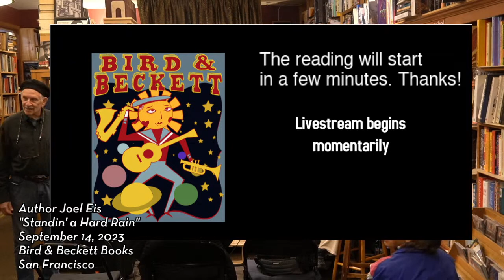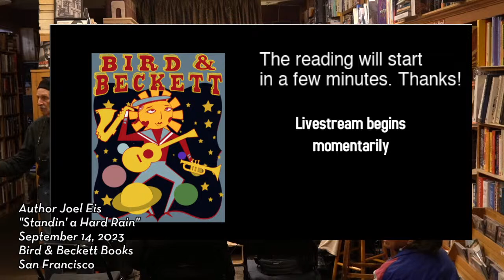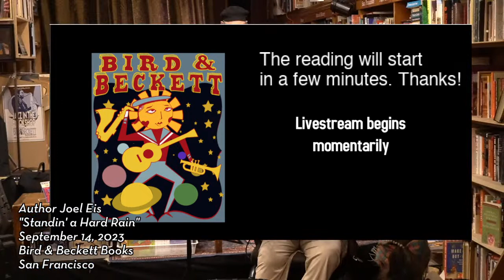Author Joel Eis: "Standin' in a Hard Rain:The Making of a Revolutionary Life: Lessons from the La…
San Francisco